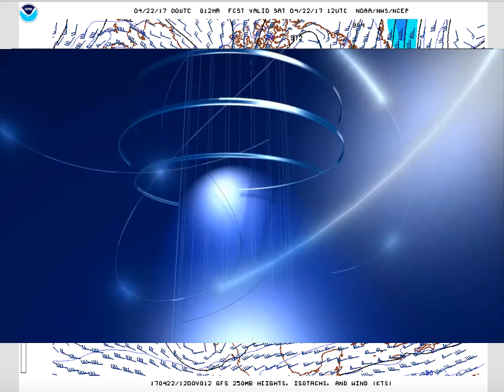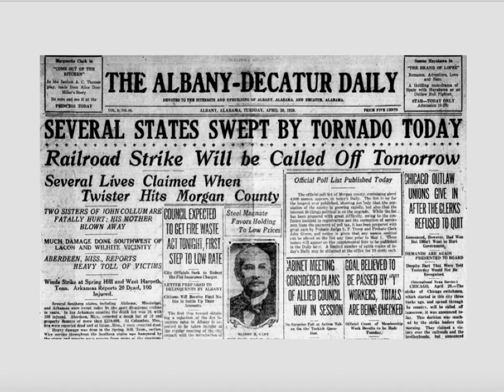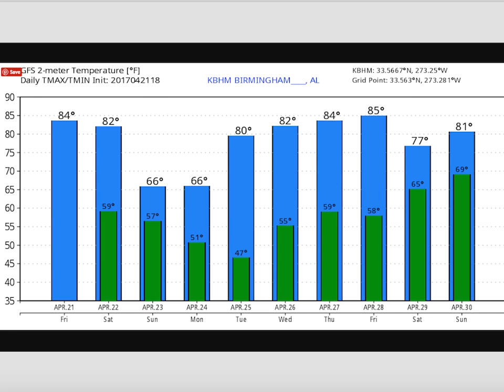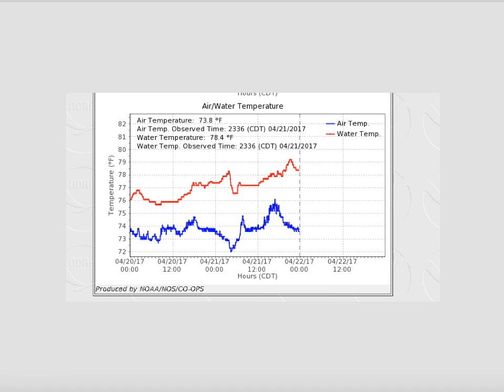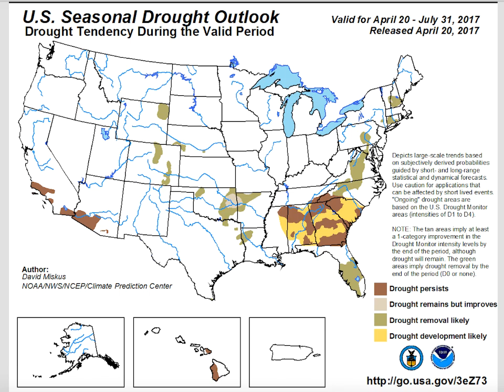Weather Xtreme Video for Saturday, April 22, 2017